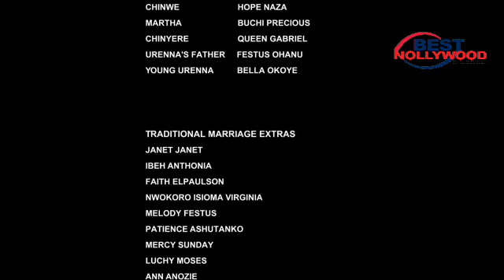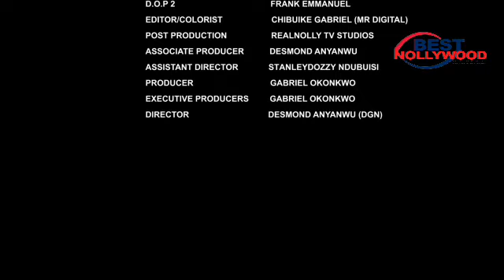I Never Knew D Poor Old Woman I Helped Is A Rich Queen Looking 4 A Good Wife 4 Her Son D Prince4-NG